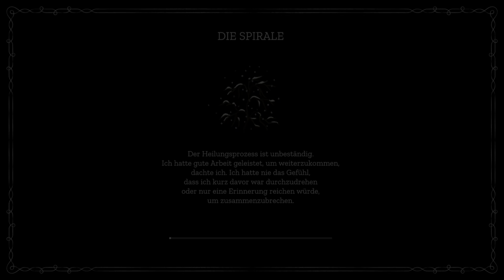Stressing Escape (trophy) – The Escape SPEEDRUN – Maquette (PS5)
The most important thing for the speedruns is: YOU CAN SKIP CUTSCENE BY HOLDING DOWN THE CIRCLE BUTTON!!! Noone tells you this. But if you do not know, speedruns are impossible. So with this helpful piece of knowledge, it shouldn’t be much of a problem.

So for this trophy, you have to complete the Escape under 4 minutes and 20 seconds.